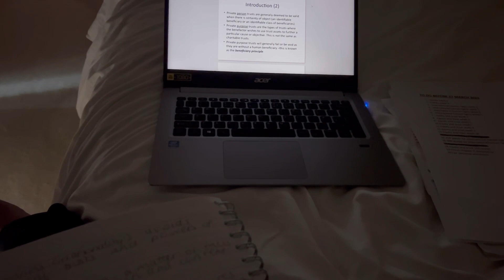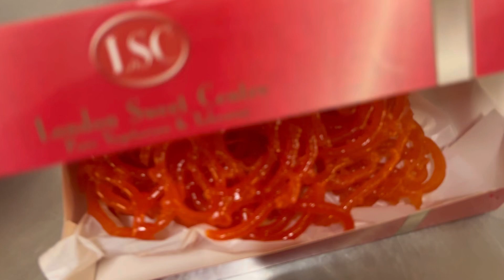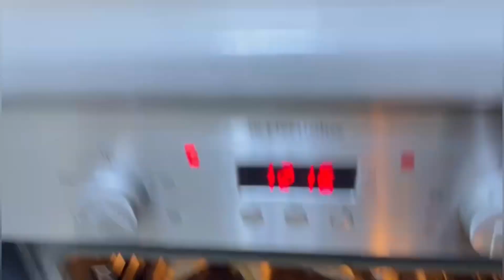রমজান 2023 - 1 ভ্লগ, ইফতার এবং খাবার Ramadan Day 1 Vlog, Iftar & Food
Just like that, the first Ramadan is complete! Here is our day!

Hope your Ramadan’s first day was good!